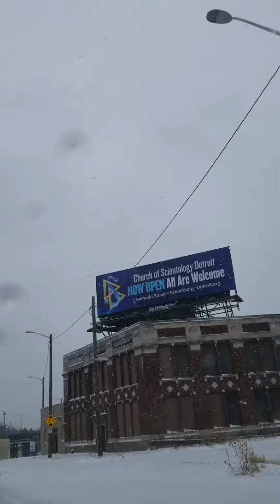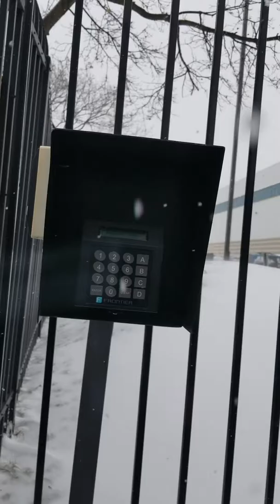Loso vreme za vozenje ,na rabota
V.B.DETROIT